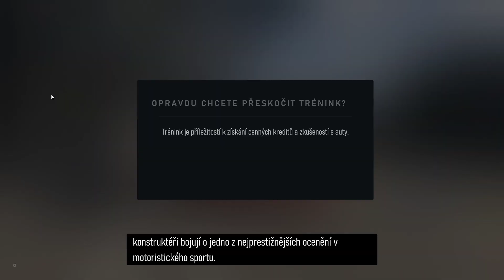Forza Motorsport 2024 část 54 Open class tour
1974 Porsche 1911 RSR